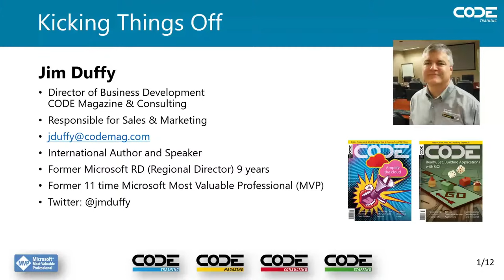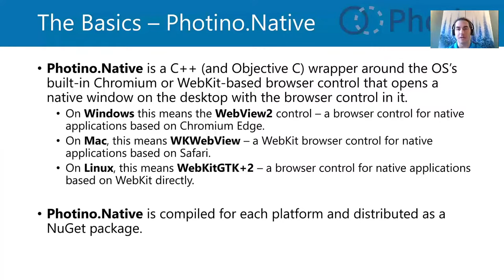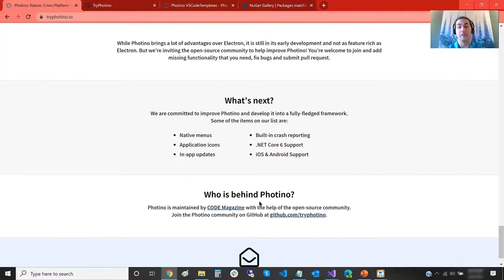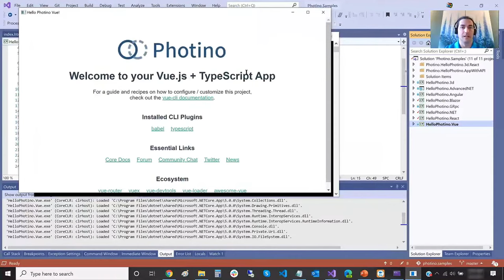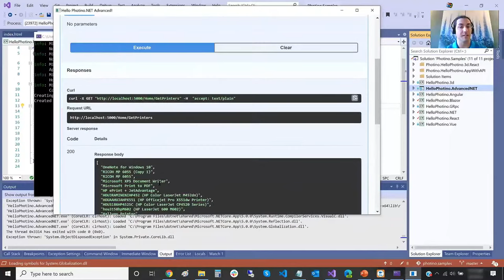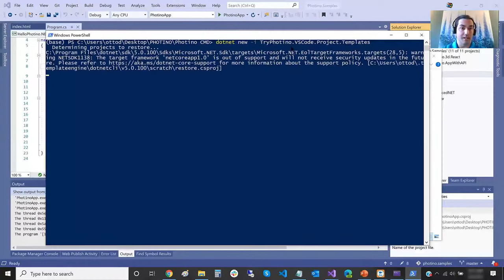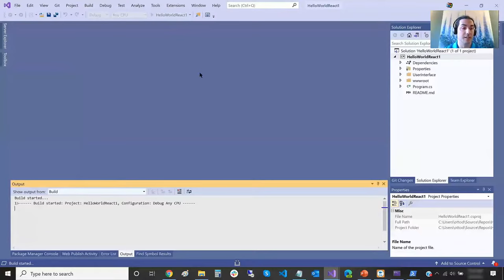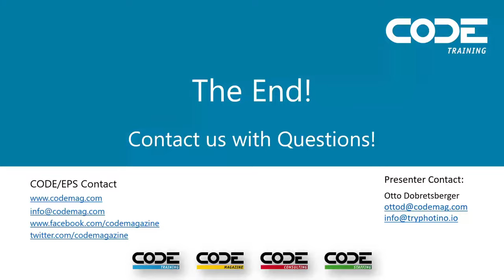Introducing Photino! with Dr. Otto Dobretsberger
Photino enables developers to use fast, natively compiled languages like C#, C++, Java and more.
Photino supports your favorite development frameworks like .NET Core 5.
Photino enables devs to build desktop apps with Web UI frameworks, like Blazor, React, Angular, Vue, etc.
Photino is an incredibly light, cross-platform framework for creating apps up to 110 times smaller than Electron apps! And it uses far less system memory too!
Photino is maintained by CODE Magazine with the help of the open-source community.

Join us and learn to use your .NET and HTMl/CSS/JavaScript skills to build native desktop applications for Windows, Mac & Linux. Plenty of demos and sample code provided.

00:00 What is CODE
03:20 What is Photino
4:46 An Introduction to Photino
07:10 The Basis Photino .Native
08:32 Light Wight & Cross Platform
10:19 Photino.NET
10:47 Photino Hierarchy
12:02 What Can I Build with Photino.NET?
13:20 Photino vs Electron
14:22 Where Can I Find More Info?
16:14 GitHub
17:06 Visual Studio Extensions
17:45 Nugget Packages
18:37 Photino Samples
19:05 Photino .NET Demo
23:20 Photino React Demo
24:22 Photino Vue Demo
24:57 Photino Angular Demo
25:22 Photino Blazor Demo
30:07 Photino GRpc Demo
30:20 Photino Advanced .NET Demo
35:33 Photino Video Game / 3D Game Demo
37:10 Photino React 3D Game
39:00 Photino Demo with APIs
40:12 Photino Command Line
43:28 Photino in Visual Studio
52:25 Converting Old Applications to Photino
55:03 Ending